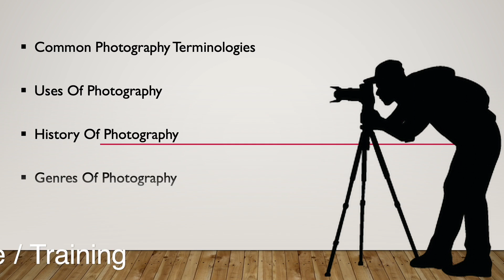Intro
I'm coming at you from Abuja, the Federal capital Territory of Nigeria and we are going to be talking Photography, Videography, Technology, Travel and a whole bunch of related stuff...